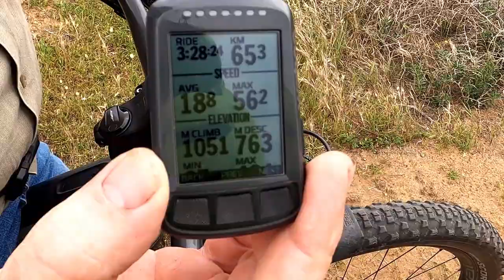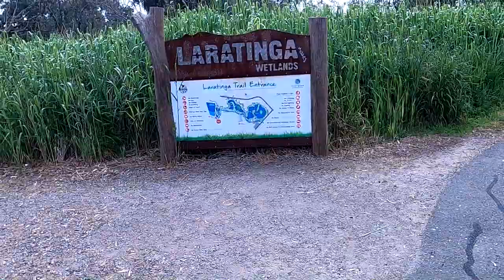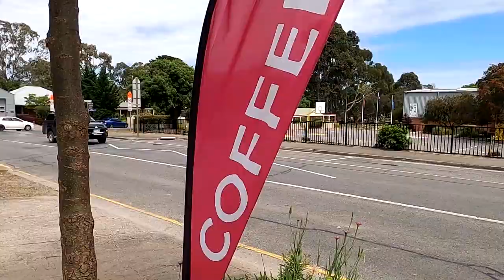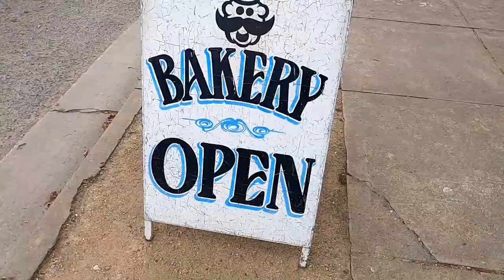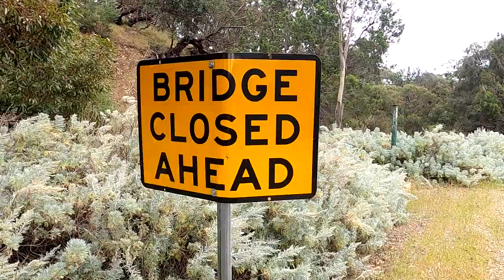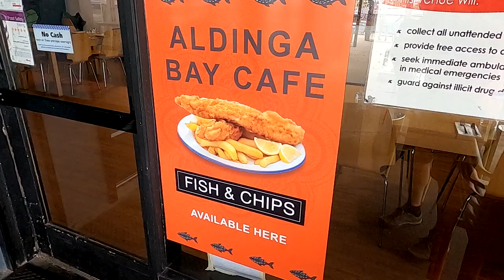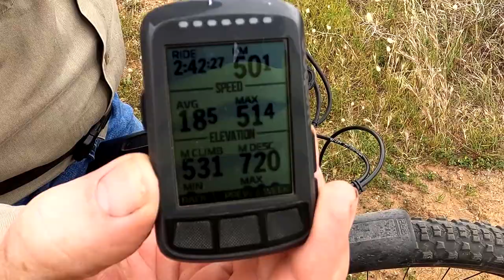E bike Tour Fleurieu Peninsula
An E-Bike Mountain bike ride of 3 days across the Fleurieu Peninsula in South Australia. Through the Hills and wine growing region of McLaren Vale into the Adelaide Hills and along the coastal beaches.